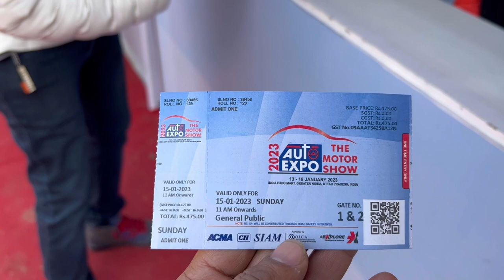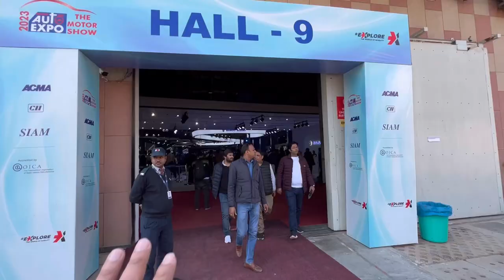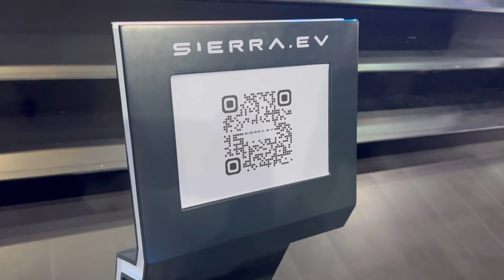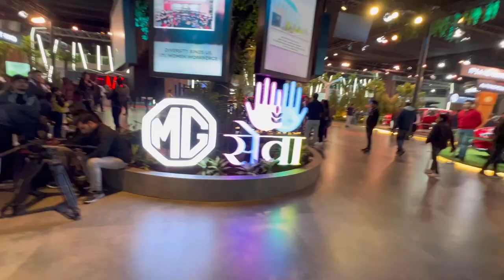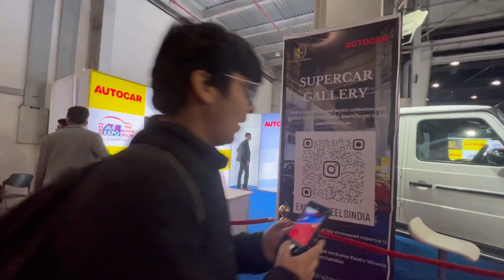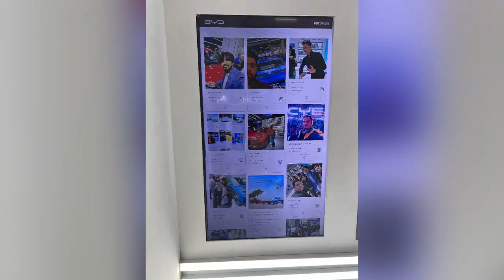Auto Expo 2023Tata, Hyundai, Toyota, MG, Mahindra Kia. @ventureonroad @Sahil 3388 Vlogs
Hi dude!

Welcome to the new session of the 'Venture On Road', my effort to travel with you and to guide you for the trip to the best destinations of the world one-by-one.

The Auto Expo is a biennial automotive show held in Greater Noida, NCR, India organized by Automotive Component Manufacturers Association of India (ACMA), Confederation of Indian Industry (CII), Society of Indian Automobile Manufacturers (SIAM) & Accredited by International Organization of Motor Vehicle Manufacturers (OICA). It's 16th edition was organized from 13th to 18th January at India Expo Mart. It will showcase the most advanced product line-up in terms of technology, safety, design, and much more futuristic. The Auto Show will not only present a prospective vision of the Indian auto industry, but it will also highlight the industry's resiliency to adapt emerging technologies such as biofuels, ethanol, green mobility, and EVs. The Motor Show 2023 will occupy a total of 2,35,000 square metres, with top vehicle manufacturers taking up a total of 64,000 square metres of gross indoor built-up space.

@Shabbu Vlogs @Dr Mani @Dr Shivani chaudhary @Dr Tahira Naqvi @Shahrukh Ali @Piyush Singh Vlogs @Mitwa Sehrawat @Ask Ashu @Akshay Tyagi 2.0

Gears that I use :
Go Pro Hero 9 Black Combo
Canon 50 mm lens
Micro Phone Road
Mono Pod Stick Stand for DSLR